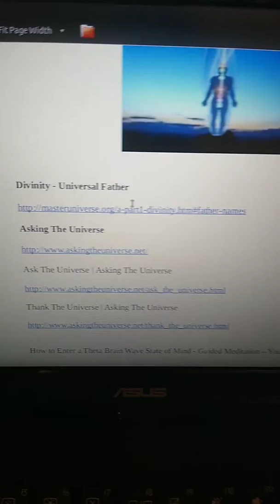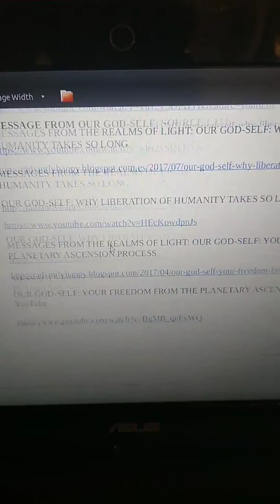Connecting to God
How to connect with God.

Divinity - Universal Father

Asking The Universe

Ask The Universe | Asking The Universe

Thank The Universe | Asking The Universe

How to Enter a Theta Brain Wave State of Mind - Guided Meditation – YouTube

CONNECTING TO SOURCE - Guided Meditation – YouTube

Ask Your Money Angel - Manifest Money Hypnosis Video – YouTube

Connecting With God Meditation – Manifestintuition.com

Connect with the power of the universe – Mastery of Life - Bill Ferguson

MESSAGES FROM THE REALMS OF LIGHT: MESSAGE FROM OUR GOD-SELF: SOURCE I AM

MESSAGE FROM OUR GOD-SELF: SOURCE I AM – YouTube

MESSAGES FROM THE REALMS OF LIGHT: OUR GOD-SELF: WHY LIBERATION OF HUMANITY TAKES SO LONG

OUR GOD-SELF: WHY LIBERATION OF HUMANITY TAKES SO LONG – YouTube

MESSAGES FROM THE REALMS OF LIGHT: OUR GOD-SELF: YOUR FREEDOM FROM THE PLANETARY ASCENSION PROCESS

OUR GOD-SELF: YOUR FREEDOM FROM THE PLANETARY ASCENSION PROCESS – YouTube

MESSAGES FROM THE REALMS OF LIGHT: FROM OUR GOD-SELF: YOUR FREEDOM OF CHOICE!

OUR GOD-SELF: YOUR FREEDOM OF CHOICE – YouTube

 Primary Implant – Blocking you from connecting  ?

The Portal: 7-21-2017